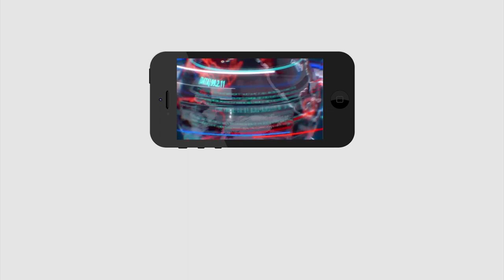Ys Jagan | Alla Nani | Nara Lokesh New Politics | లోకేష్ నిర్మాణాత్మక రాజకీయం | PDTV News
లోకేష్ నిర్మాణాత్మక రాజకీయం